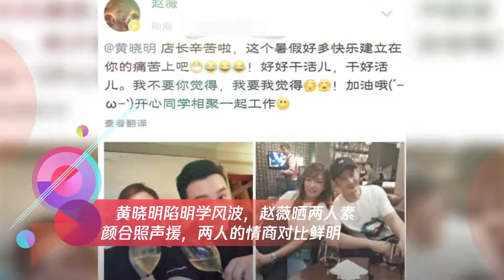黄晓明陷明学风波 赵薇晒两人素颜合照声援 两人的情商对比鲜明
➤Thanks收看！